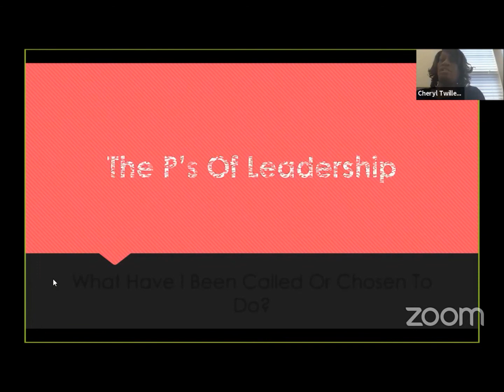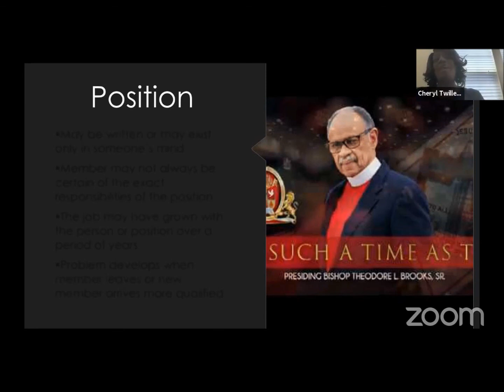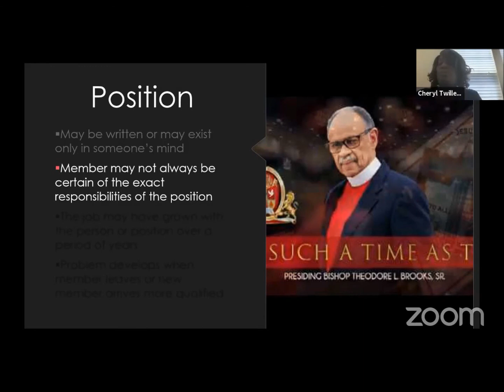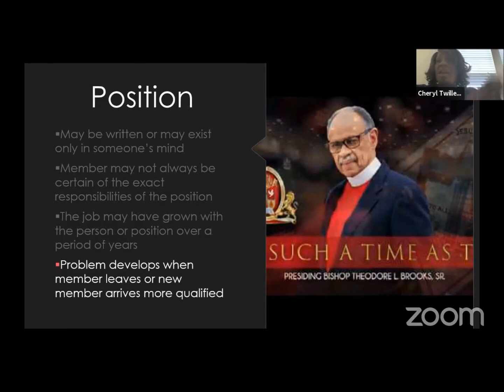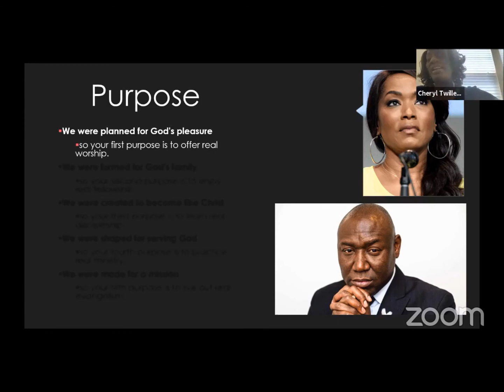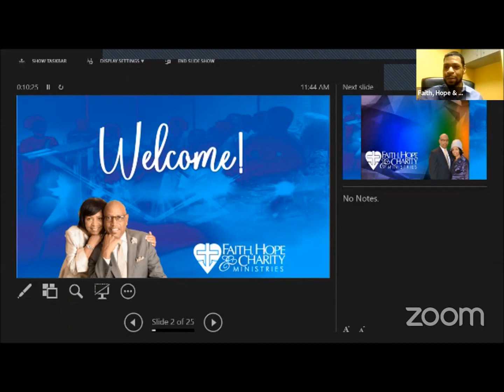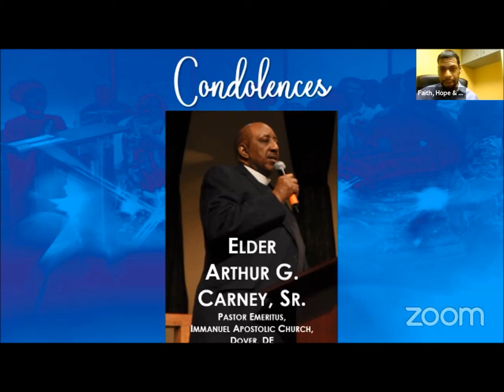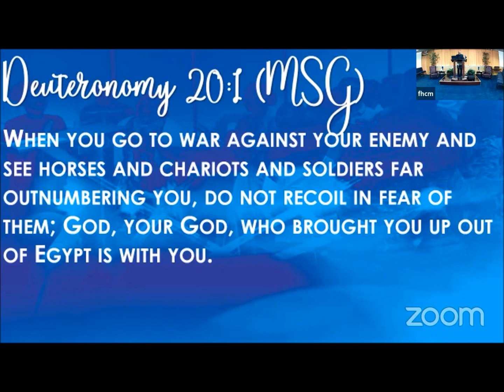Christian Education and Morning Worship | July 12, 2020 | Speaker: Pastor George Twilley, Sr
Minister Cheryl Twilley continues teachings with the second part of our Christian Education series entitled "The P's of Leadership."  Pastor Twilley deliver a message of encouragement, "God is On My Side." Be blessed by the Word of the Lord.

If you desire to contribute financially to our ministry please use one of the options below: